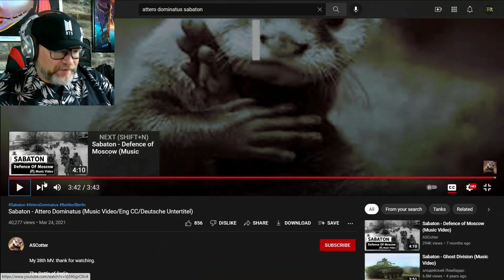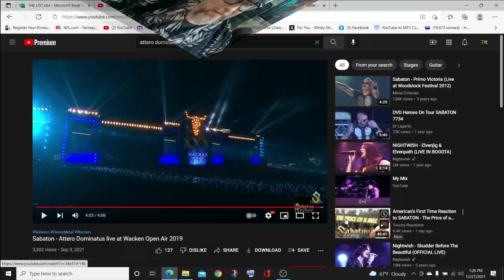American's First Time Reaction to Sabaton's "Attero Dominatus" - Lyrics, Live, and Sabaton History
In this video I will be doing a deep dive into Sabaton's song "Attero Dominatus". I will start with a Fan made video with lyrics, followed by a live performance. We will finish out the video with the Sabaton History Lesson.

The Sabaton Song Attero Dominatus is about the Soviet advance on Berlin in the last months of World War Two. As the Soviets approach Berlin, two commanders, General Zhukov and General Konev, try their best to be the ones to take the centre of the German capital. Meanwhile, thousands of Germans are raped or murdered by the Soviets in retaliation to the atrocities that the Germans committed in the east.

Hosted by: Indy Neidell
Written by: Markus Linke and Indy Neidell
Directed by: Astrid Deinhard and Wieke Kapteijns
Produced by: Pär Sundström, Astrid Deinhard and Spartacus Olsson
Creative Producer: Joram Appel
Maps by: Eastory
Edited by: Iryna Dulka
Sound Editing by: Marek Kaminski

An OnLion Entertainment GmbH and Raging Beaver Publishing AB co-Production.

Sources:
Colored portrait of W. Wenck by Ruffneck88
Ministry of Defence of the Russian Federation
Photos of Helmuth Weidling from ww2gallery on Flickr